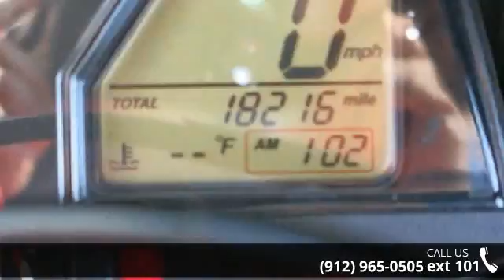2012 Honda CBR 600RR - Southeast Motorcycle - Savannah, ...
Southeast Motorcycle Finances Good, Bad or No Credit! $0 Down Financing Available! Complete a Finance Application and Ride Today! Great Bike, Ready to Ride!